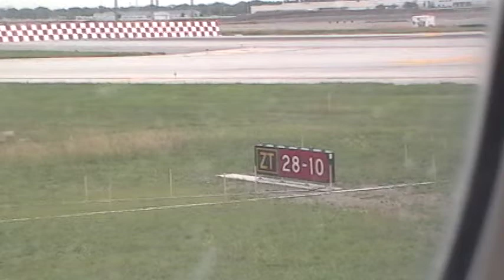United A319 - Takeoff at O'Hare KORD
United A319 from KORD to KPHX taking off runway 28.